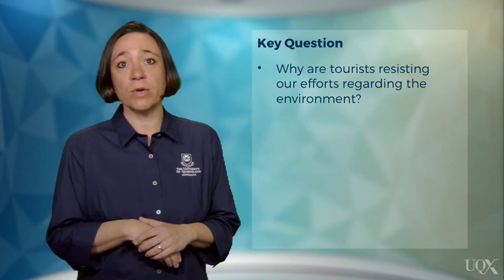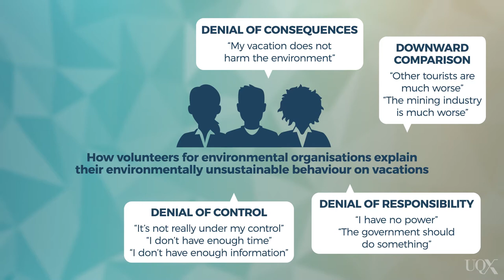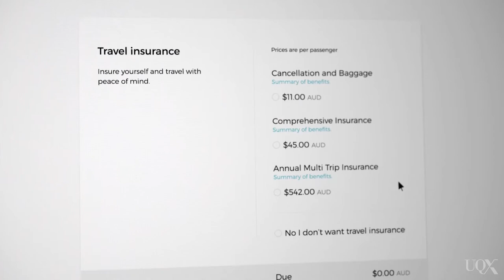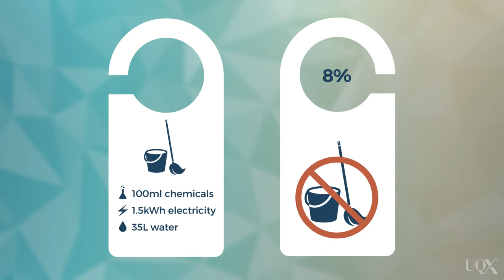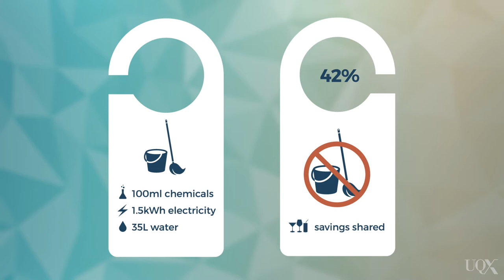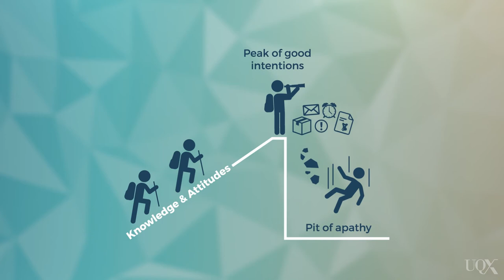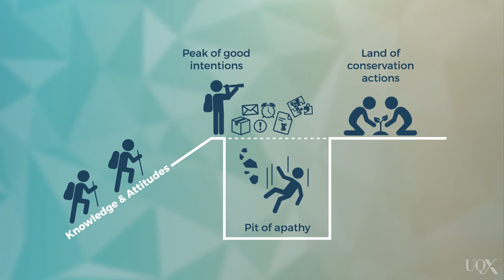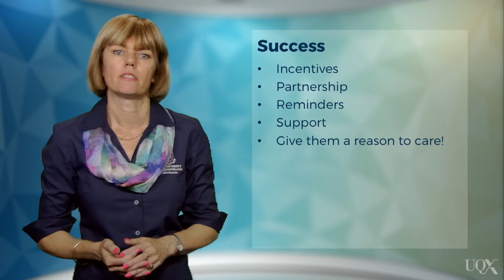UQx TOURISMx TOUR_009 Influencing tourist behaviour